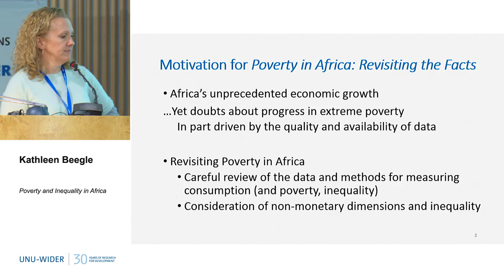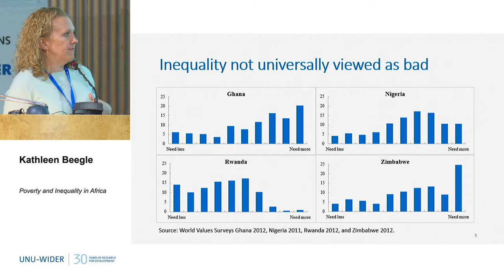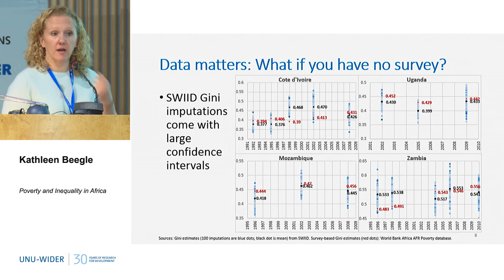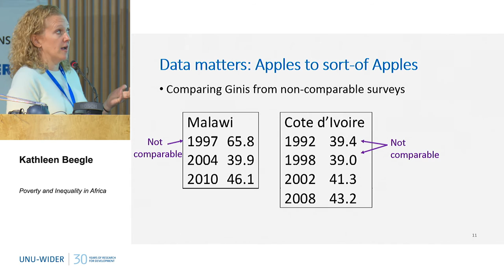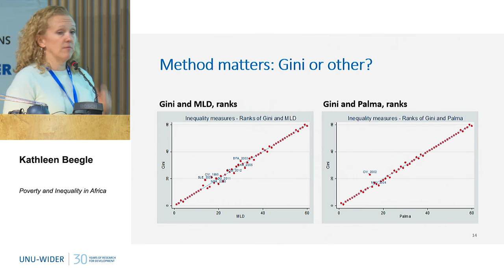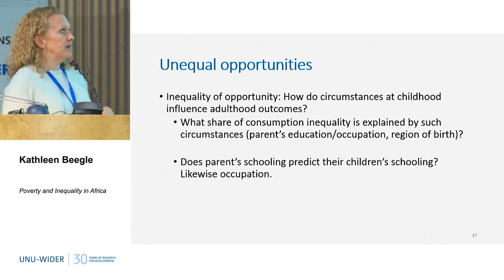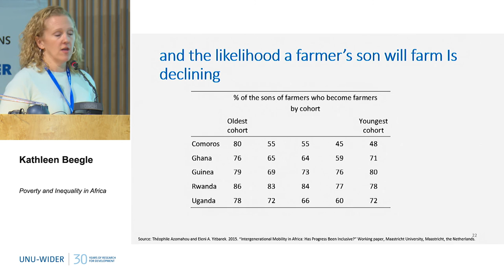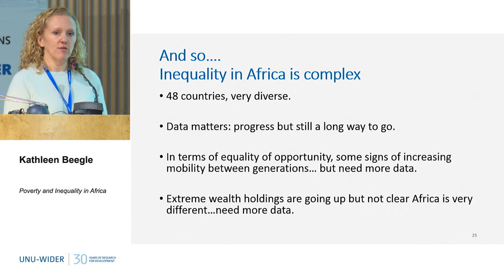Poverty and Inequality in Africa 1/4 - 30th Anniversary Conference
Kathleen Beegle
Inequality in Africa